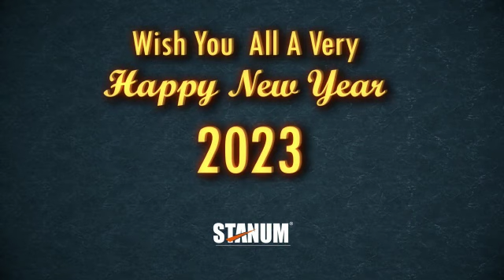January 1, 2023